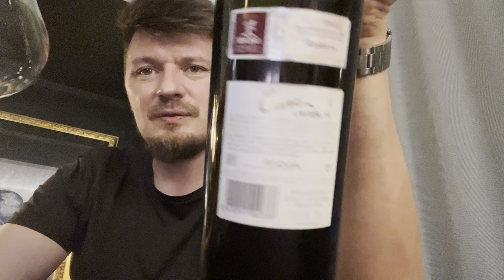Куне навсегда!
Cune Reserva 2014 Rioja DOC